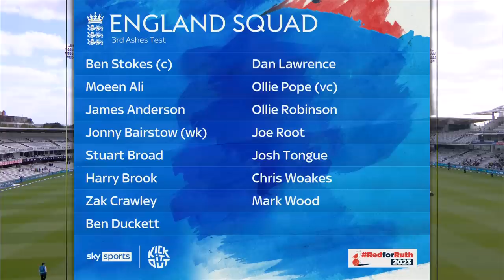Nasser, KP and Strauss react to England defeat | Second Test | Ashes 2023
Nasser Hussain, Kevin Pietersen and Sir Andrew Strauss react to the second Test at Lord's and look at how England need to improve for the rest of the series